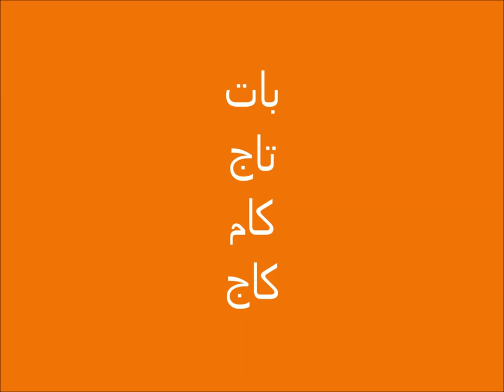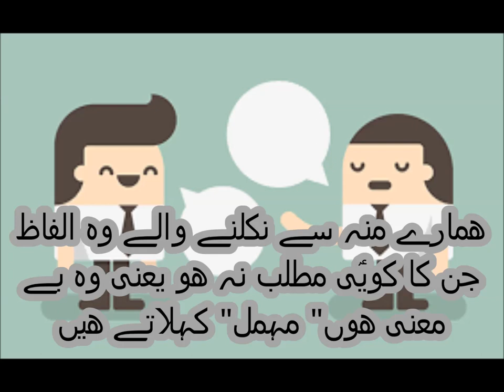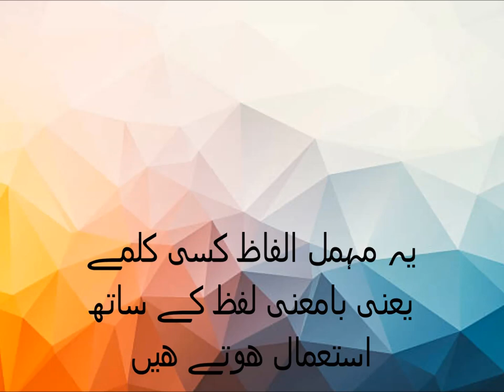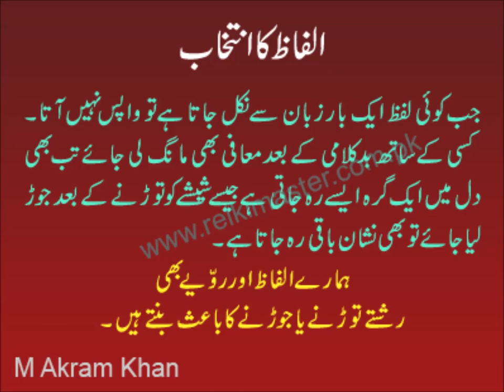Urdu Grammar/اردو گرامر